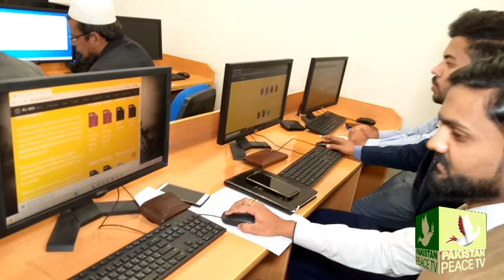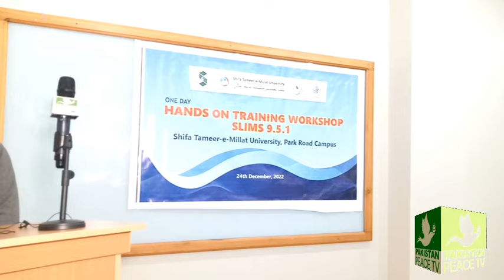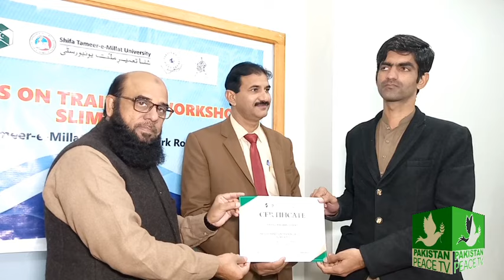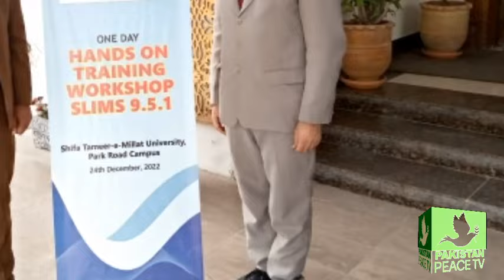Shifa Tameer millat university |Hands Training workshop|Library |Anwar Ijaz|Cheif Librarian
شفا تعمیرِ ملت یونیورسٹی اسلام آباد میں لائبریری کے حوالے سے ایک ورکشاپ کا اہتمام ہوا جس میں Hands on Training workshop SLIMS 9.5  جس مین دور جدید کے سافٹ ویئر کے بارے  میں لائبریرین کو کمپیوٹر پر کام کرنا  سکھایا گیا۔ آن لائن سافٹ ویئر انسٹالیشن سے لیکر ممبرشب کیٹا لاگ مکمل تربیتی کورس کروایا گیا۔ سر فہیم اکبر، سر اعجاز اختر اور قائد اعظم یونیورسٹی کے چیف لائبریرین انور اعجاز نے  بہترین رہنمائی کی۔ پروگرام کا آغاز قرآن پاک کی تلاوت سے ہوا .نعت اس کے بعد  اسلام آباد پاکستان لائبریری کلب کے صدر  سر عامر لطیف نے  شرکاء سے لائبریری سسٹم کا تعارفی خطاب کیا آخر میں تمام شرکاء کو چیف لائبریرین کے ہاتھوں سے سرٹیفیکٹ  ورکشاپ ٹریننگ  سے نوازا کیا گیا
Hands workshop#Slim 9.5#STMU